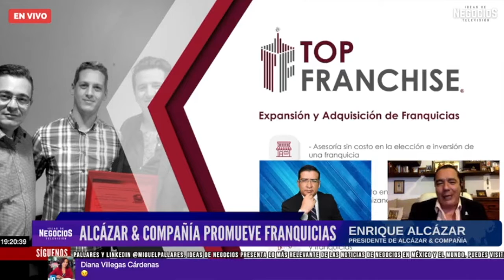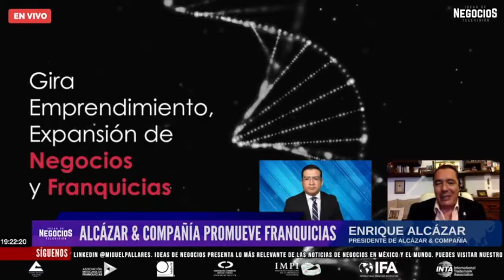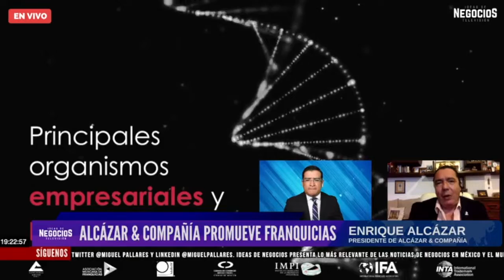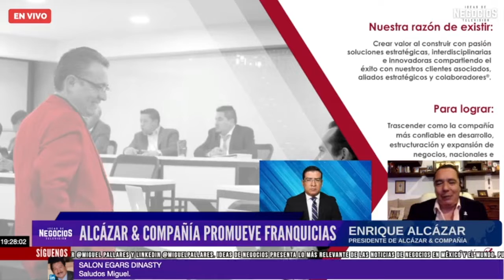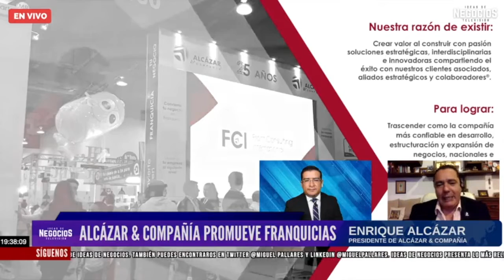Alcázar & Compañía promueve franquicias | Entrevista